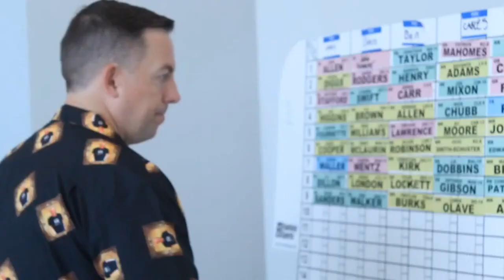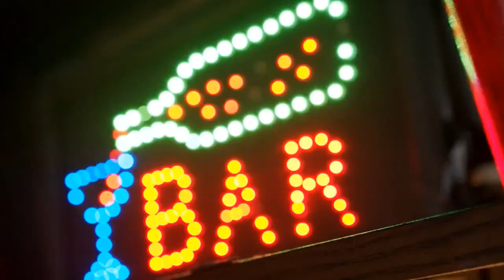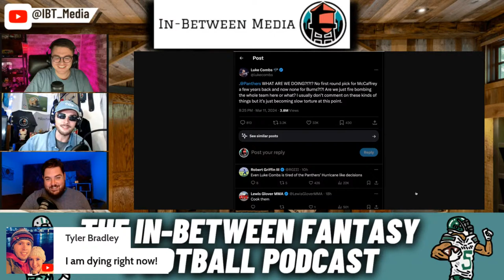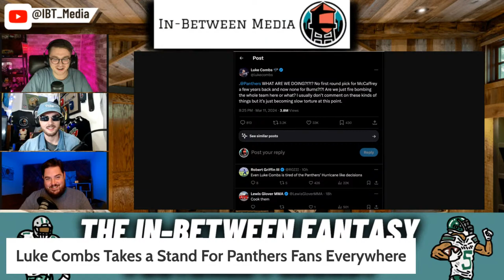2024 NFL Free Agency Fantasy Football Fallout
Our 2024 NFL Free Agency fantasy football fallout lets managers know how each signing, trade & cut affects their redraft, best ball + dynasty leagues!

Is Josh Jacobs worth a first-round pick after signing with the Packers? Plus, can Russell Wilson keep George Pickens & other Steelers pass-catchers afloat?

Seth, Eric & Hoov get fired up following the free agent news frenzy on "The In-Between Fantasy Football Podcast (S5 E73)."

⏰ Time Stamps:
00:00:00 Introduction
00:06:43 Front & center: 2024 NFL Free Agency Fantasy Football Fallout
00:07:44 Kirk Cousins Agrees to a 4-Year, $180 Million Deal With Atlanta
00:15:26 Baker Mayfield Remains a Buccaneer, Netting a 3-Year, $100 Deal
00:18:40 Russell Wilson Joins the Steelers | Diontae Johnson Traded to the Carolina Panthers
00:26:10 Gardner Minshew To Las Vegas on a 2-Year, $25 Million Deal
00:29:01 Sam Darnold Joins Minnesota on a 1-Year, $10 Million Deal
00:30:44 Mac Jones Moved to Jacksonville | Jacoby Brissett Returns to New England
00:31:10 Free Agency Backup QB News
00:34:03 Josh Jacobs to the Packers on a 4-Year, $48 Million Deal
00:36:32 Aaron Jones Released, Joins the Vikings on a 1-Year/$7 Million Deal
00:38:11 Saquon Barkley Signs a 3-Year, 37.75 Million Deal With the Eagles
00:44:49 D’Andre Swift to Chicago on a 3-Year, $24 Million Deal
00:48:51 Derrick Henry To Baltimore on a 2-Year, $16-Million Deal
00:52:10 Zack Moss Signs with the Bengals | Cincinnati Trades Joe Mixon to the Texans
00:56:30 Tony Pollard Heads Home to Tennessee on a 3-Year, $24 Million Deal
00:58:24 Austin Ekeler Takes a 2-Year Deal With Washington for $8.34 Million
01:02:26 Gus Edwards to the Chargers on a 2-Year, $6.5 Million Deal
01:05:13 Devin Singletary Signs a 3-Year, $16 Million Deal With Giants
01:07:39 Free Agency Backup RB News
01:08:27 Gabe Davis to the Jaguars on a 3-Year, $39 Million Deal
01:12:15 Darnell Mooney to the Falcons on a $3-Year, $39 Million Deal
01:14:52 Free Agency Depth WR News
01:15:58 Dalton Schultz Re-Ups In Houston For 3-Years, $36 Million
01:17:08 Other Free Agency TE News
01:19:30 Good News: Feel-Good Headlines of the Week
01:20:15 Aaron Rodgers Could Potentially Run For Vice President with RFK Jr.
01:23:24 Luke Combs Takes a Stand For Panthers Fans Everywhere
01:27:18 Add Stingrays to the Parthenogenesis List
01:29:16 Outro

🍻 Want to live draft with our crew & 200 of our closest friends this summer at a bar overlooking the Pro Football Hall of Fame Stadium in Canton, Ohio? Draft Night Out tickets are on sale

💰 Get in on the action with our NFL betting partner, DraftKings. Sign up, bet $5 & get $200 in bonus bets instantly